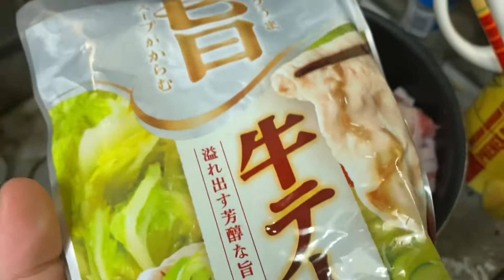大晦日だから肉ばっか鍋作ってみた【実は毎年恒例】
こんばんは
I.F.Mのメンバー、えぬです。
大晦日なので肉ばっか鍋作ってみました。
このあと年越しそばもあります。
食いきれるか不明だけど当分食事には困らなさそうです。